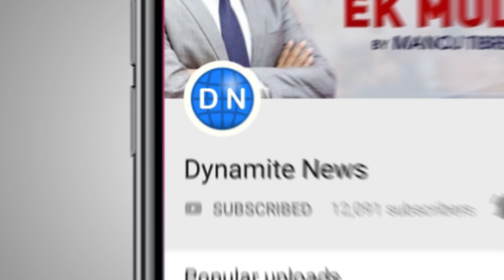एटा: दहेज उत्पीड़न के आरोपियों व ग्रामीणों की पिटाई से घायल सिपाही अस्पताल में भर्ती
एटा: जसरथपुर थाना क्षेत्र के नगला जई में दहेज उत्पीड़न की जांच के लिए गई पुलिस टीम पर दर्जन भर से ज्यादा ग्रामीणों ने लाठी डंडो से किया हमला, दरोगा समेत तीन कांस्टेबल घायल, एक पुलिस कर्मी के सिर में चोट लगने से गंम्भीर रूप से घायल